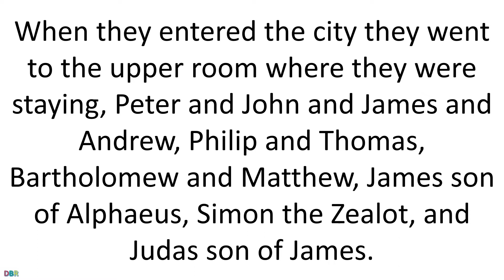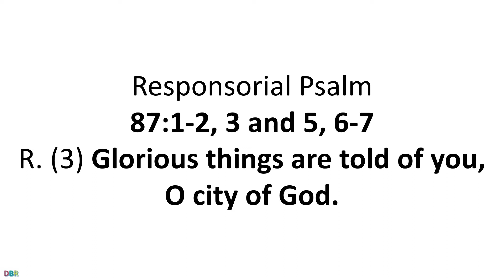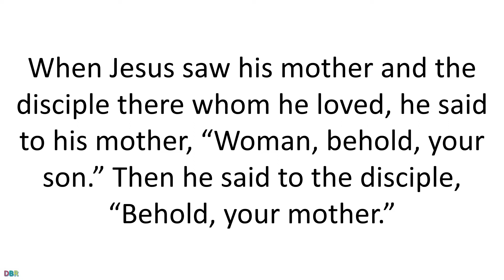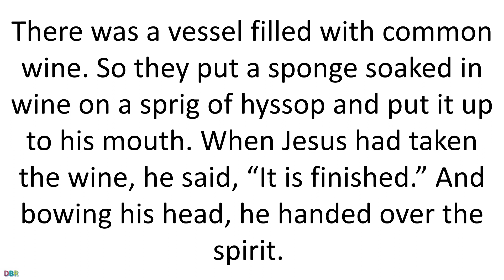24 May 2021 Catholic Mass Daily Bible Reading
24 May 2021 Catholic Mass Daily Bible Reading
Lectionary: 572A
Reading I
Gn 3:9-15, 20
After Adam had eaten of the tree,
    the LORD God called to him and asked him, “Where are you?”
The man replied, “The woman whom you put here with me—
Then the LORD God said to the serpent:
OR:
Acts 1:12-14

After Jesus had been taken up to heaven,
    the Apostles returned to Jerusalem
    from the mount called Olivet, which is near Jerusalem,
    a sabbath day’s journey away.
When they entered the city
    they went to the upper room where they were staying,
    Peter and John and James and Andrew,
    Philip and Thomas, Bartholomew and Matthew,
    James son of Alphaeus, Simon the Zealot,
    and Judas son of James.
All these devoted themselves with one accord to prayer,
    together with some women,
    and Mary the mother of Jesus, and his brothers.
Responsorial Psalm
87:1-2, 3 and 5, 6-7
R. (3) Glorious things are told of you, O city of God.
His foundation upon the holy mountains
    the LORD loves:
The gates of Zion,
    more than any dwelling of Jacob.
R. Glorious things are told of you, O city of God.
Glorious things are said of you,
    O city of God!
And of Zion they shall say:
    “One and all were born in her;
And he who has established her
    is the Most High LORD.”
They shall note, when the peoples are enrolled:
    “This man was born there.”
And all shall sing, in their festive dance:
    “My home is within you.”
Alleluia
O happy Virgin, you gave birth to the Lord;
O blessed mother of the Church,
you warm our hearts with the Spirit of your Son Jesus Christ.
Gospel
Jn 19:25-34
Standing by the cross of Jesus were his mother
    and his mother’s sister, Mary the wife of Clopas,
    and Mary of Magdala.
When Jesus saw his mother and the disciple there whom he loved,
    he said to his mother, “Woman, behold, your son.”
Then he said to the disciple,
And from that hour the disciple took her into his home.
After this, aware that everything was now finished,
    in order that the Scripture might be fulfilled,
    Jesus said, “I thirst.”
There was a vessel filled with common wine.
So they put a sponge soaked in wine on a sprig of hyssop
    and put it up to his mouth.
When Jesus had taken the wine, he said,
And bowing his head, he handed over the spirit.
Now since it was preparation day,
    in order that the bodies might not remain on the cross on the sabbath,
    for the sabbath day of that week was a solemn one,
    the Jews asked Pilate that their legs be broken
    and they be taken down.
So the soldiers came and broke the legs of the first
    and then of the other one who was crucified with Jesus.
But when they came to Jesus and saw that he was already dead,
    they did not break his legs,
    but one soldier thrust his lance into his side,
    and immediately Blood and water flowed out.